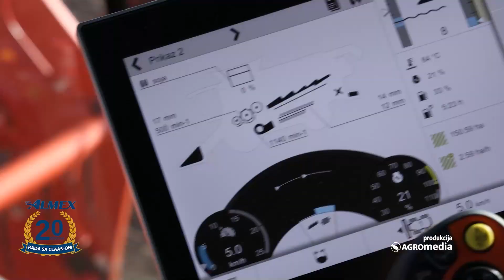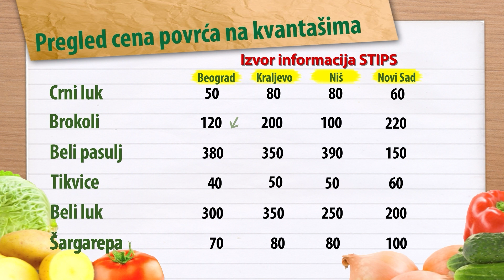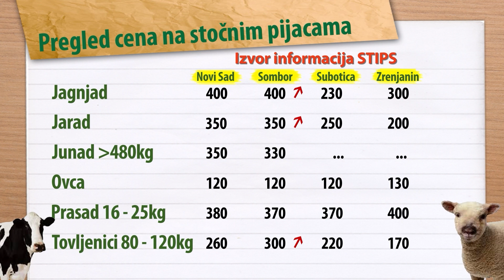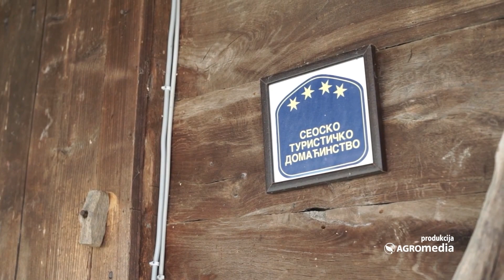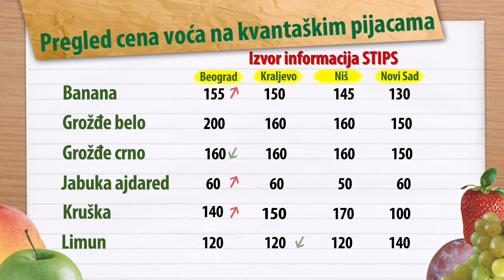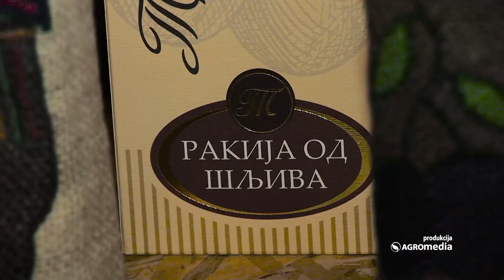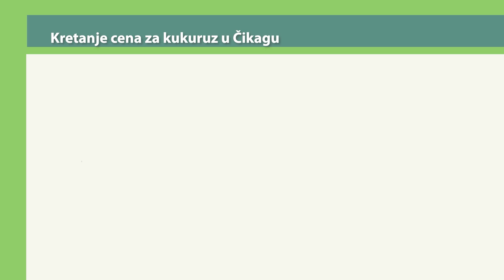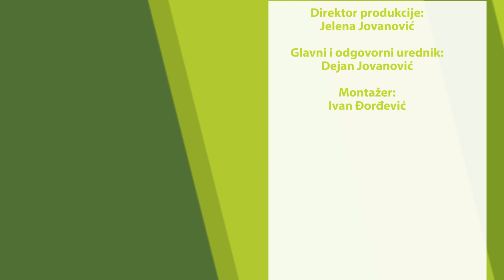Emisija "Svet poljoprivrede" | Epizoda 842.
Da li ste znali zašto se u Vojvodini češće piju beli destilati, o ovim navikama pijenja rakije u Srbiji razgovarali smo sa lijom Malovićem, urednika bloga "Rakija uglavnom". Kiseli kupus je važan sastojak mnogih tradicionalnih srpskih jela, delimo sa vama priču o futoškom kupusu. Posetili smo Adrijana Morošana iz Lokvi. On je zajedno sa svojim prijateljem postao vlasnika novog kombajn CLAAS Trion 520 i sa nama podelio svoje iskustvo u radu sa ovom mašinom i otkriva kako ona olakšava njihovu poljoprivrednu proizvodnju.

0:00 Najava emisije

1:27 CLAAS Trion 520: Toliko je dobar da se SVAĐAMO ko će da ga VOZI!

05:45 Cene povrća

07:41 Veljko Katanić, Zadruga Katanić, Sombor

10:44 Cene stoke

13:00 Mehanizacija u hortikulturi Padova

17:46 Od Bačke i Banata, do Tare i Mokre Gore SEOSKI turizam postaje OZBILJNA GRANA!

22:46 Cene voća

24:37 EU#Djerdap

28:09 Potražnja za Futoškim kupusom raste, ali ponuda ne zadovoljava potrebe

37:02 Kakva je RAKIJA u Vojvodini vs. Centralnoj (Zapadnoj) Srbiji

38:16 Vesti sa produktne berze

40:02 Vremenska prognoza